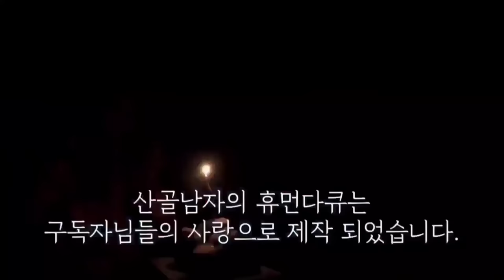창고에서 위험에 처한 새끼 강아지들을 도와달라고 겁에 질린채 떨고있었어요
그물이 가득한 창고에서 출산한 엄마견!